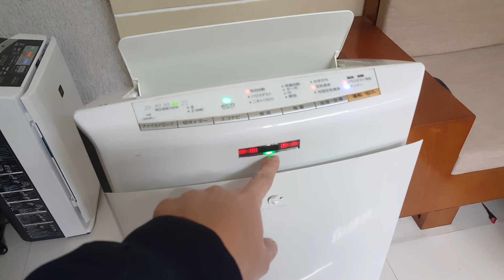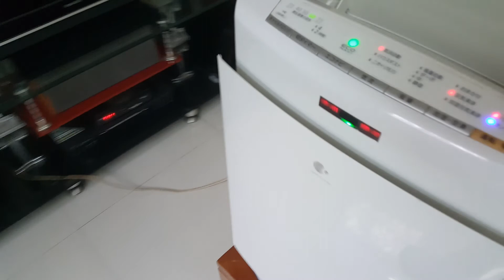0989897559- Máy lọc không khi panasonic F-VXGB70 hàng vip giá 4 triệu...23/01/2021